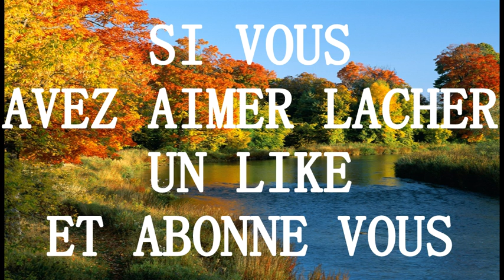(delire) burnout paradise